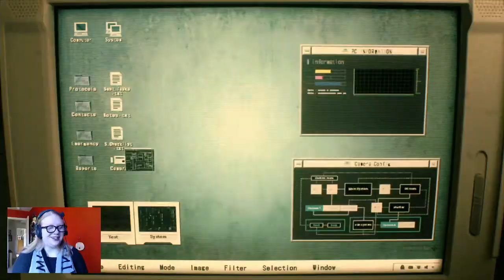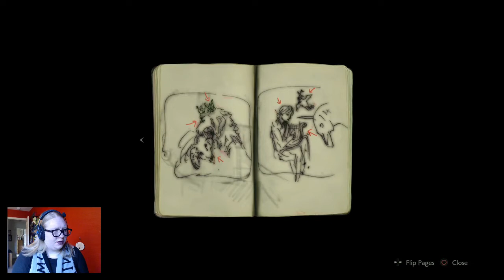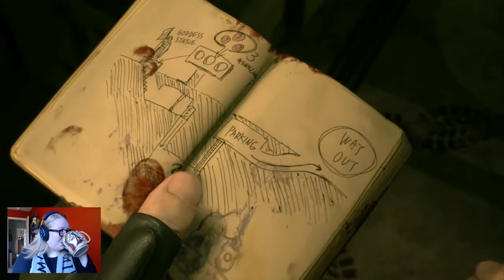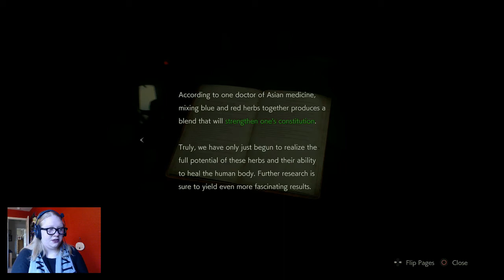THEY WON'T STAY DEAD! - Resident Evil 2 ONE-SHOT DEMO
30 minutes. That's all we have. Will we make it? Probably not.